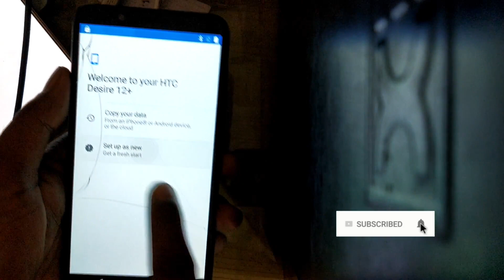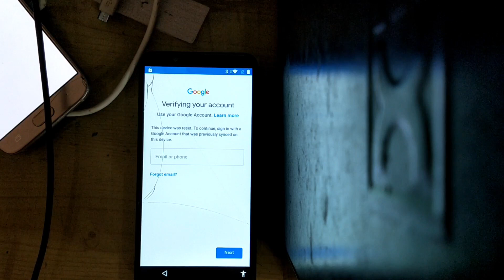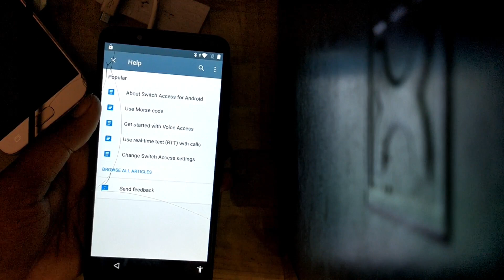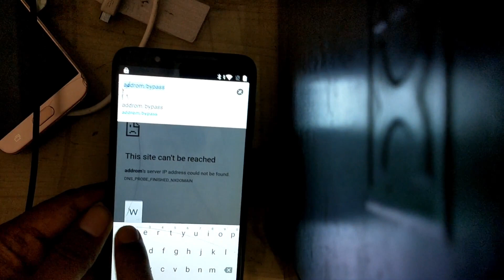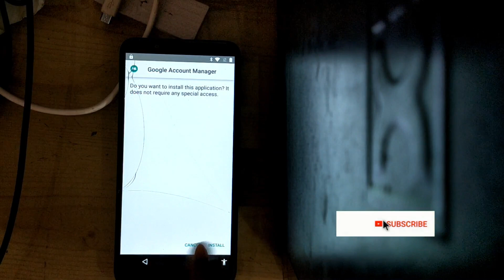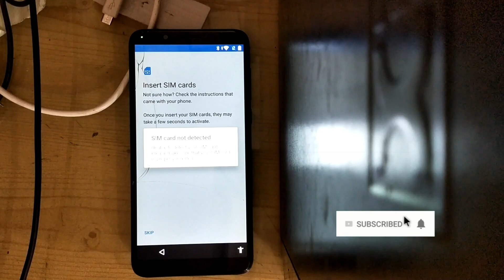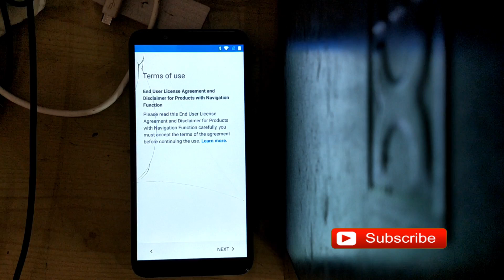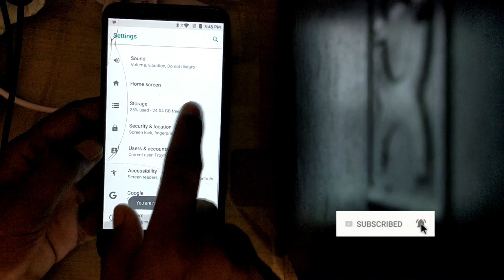Bypass Google Account FRP Lock On HTC Latest Security 2019 (Android 8.0 , 9.0 ) | Without PC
🔚About
Someting New